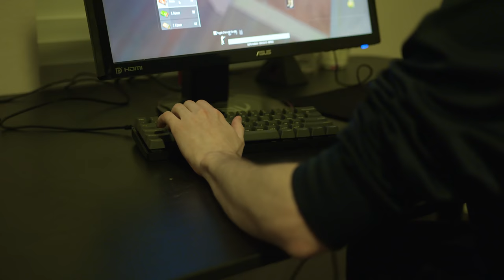Vision - Season 5: Episode 12 - “REGAIN”